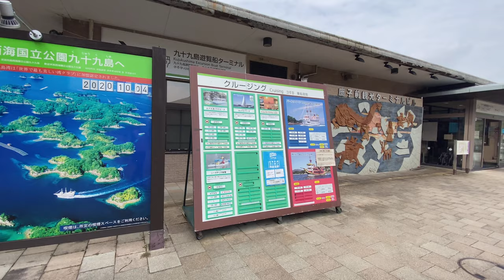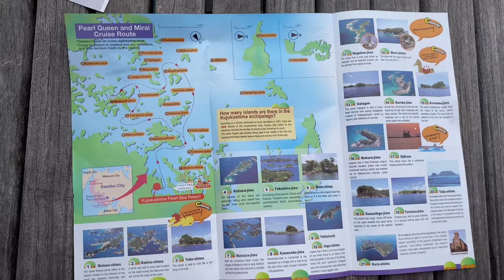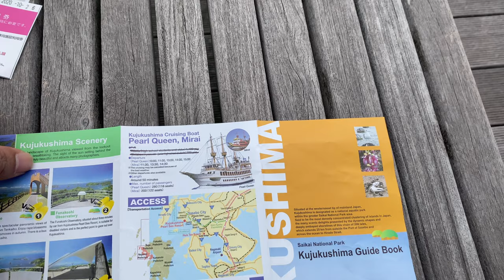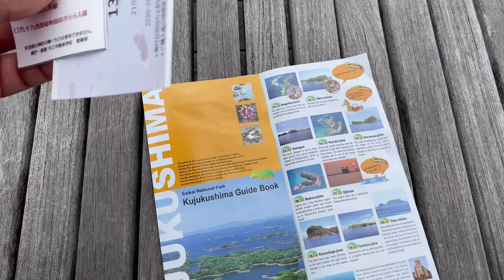#99 Island trip,Nagasaki (japan) 九十九島、長崎(日本)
Kujūku Islands (九十九島, Kujūku-shima) is a group of islands ranging in the west coast of Kitamatsuura Peninsula, Nagasaki Prefecture, Japan.

The name Kujūku-shima translates to "ninety-nine islands", though the total number of the islands is formally considered to be two hundred and eight. The whole area is designated as part of Saikai National Park.[1]

The islands are shared between the city of Sasebo and the city of Hirado, as they dot the 25 kilometres (16 mi) long saw-toothed coastline stretching between the two cities.[1] The two biggest islands, Kuro-shima and Taka-shima, are easily accessible by ferry from the harbour of Ainoura in the north of Sasebo three times a day.

Kuro-shima ("Black Island"), the biggest island covering 5.3 km²,[2] has about 650 inhabitants who are mostly the descendants of Catholics who hid here to escape persecution after the Shimabara Rebellion of 1637. The island church, Kuroshima Tenshudō, was built in 1902. It is one of the rare brick churches in Japan. It was declared an "Important National Heritage" in 1998.[3] There are some well-preserved old houses on the island showing the traditional architecture.

Most of the island is covered by dense forest. There are a few paddy fields on Kuro-shima as well, some of them are terraces which are very rare in Japan. In the middle of the island, there is a school, an administration building and a shop. The small harbour of Kuro-shima is in the north of the island.

Takashima